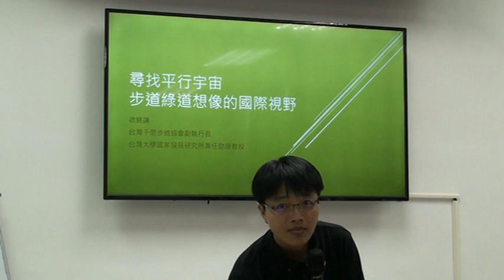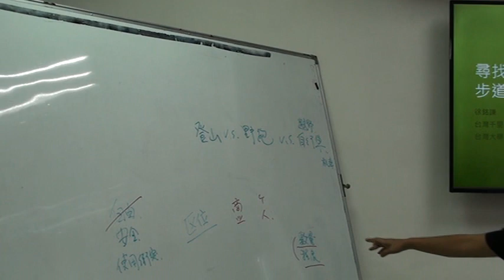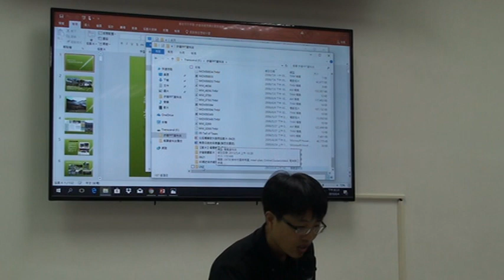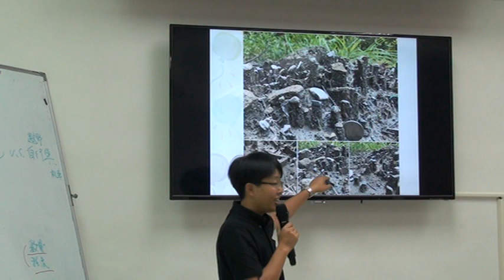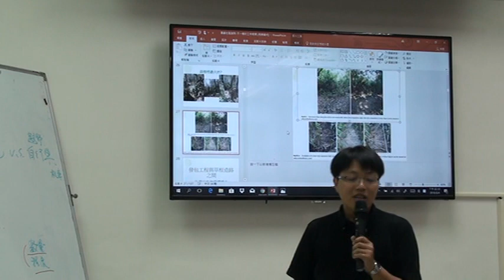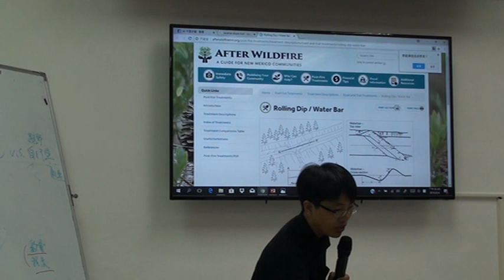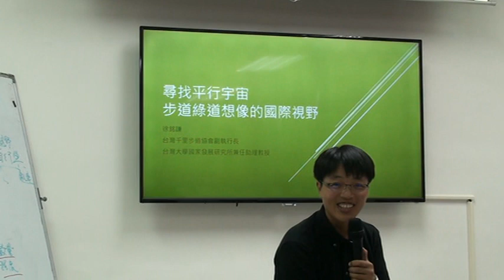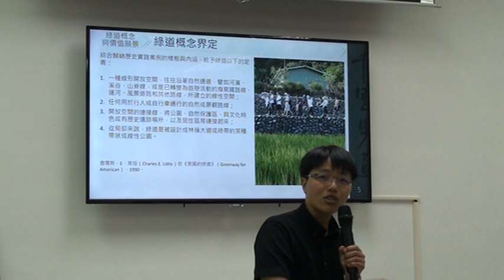【步道學實務課】0804_07綠道想像的國際視野２